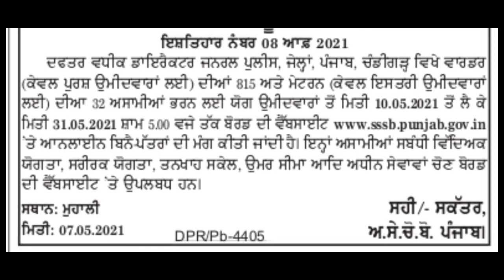jailwarderrecruitment2021 PP jailwarden jailwardenvacancy2021 infoaboutallgovtjobs PunjabPolice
jail warder recruitment 2021punjab jail warden punjab jail warden vacancy 2021

punjab police jail warder recruitment 2020 apply online

punjab police si previous paper ,punjab police constable previous paper,punjab police si previous paper pdf,